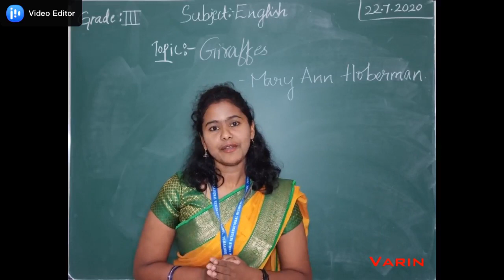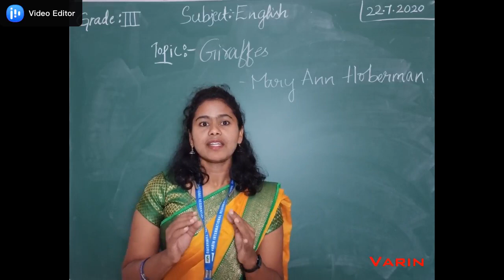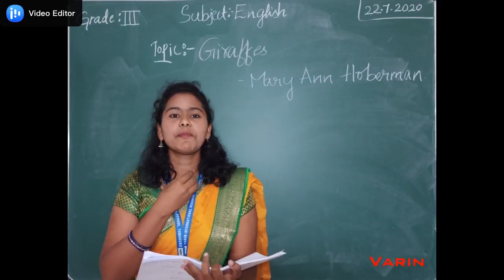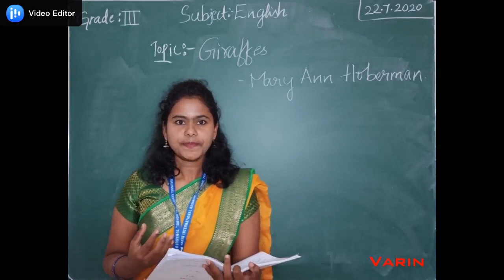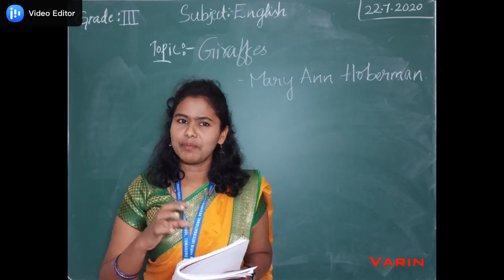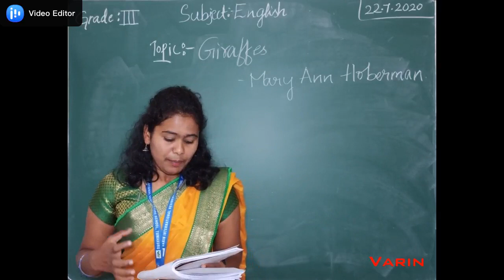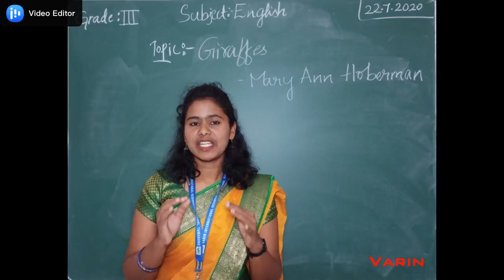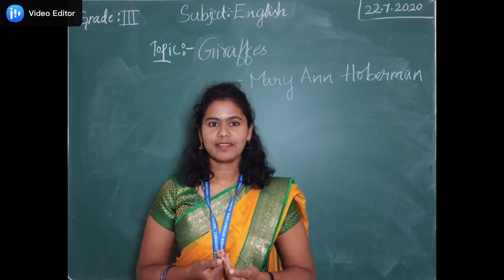Giraffe - ICSE English Poem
Giraffes are the tallest mammals on Earth. Their legs alone are taller than many humans—about 6 feet. They can run as fast as 35 miles an hour over short distances, or cruise at 10 mph over longer distances. ... Giraffes spend most of their lives standing up; they even sleep and give birth standing up.